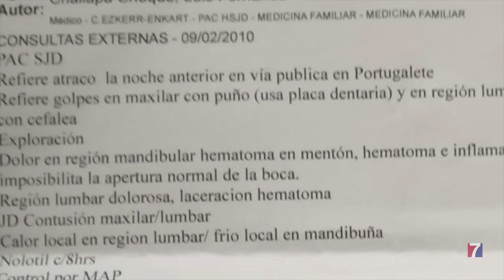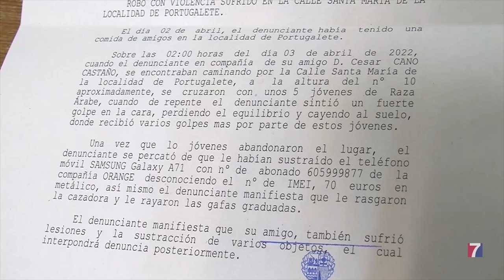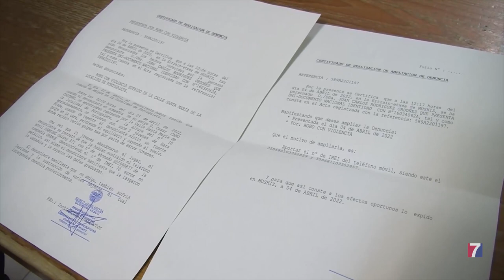Dos portugalujos sufren un violento asalto en el casco viejo de la villa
Este robo con violencia, así consta en la denuncia presentada ante la Ertzaintza,  ocurrió el pasado fin de semana de madrugada en la calle Santa María.

Los 2 hombres, de 58 y 59 años respectivamente, fueron asaltados por un grupo de 4 o 5 jóvenes, que “ se les echaron encima” para robarles todas sus pertenencias.

Ambos recibieron sendos golpes por sorpresa en la cabeza y , una vez en el suelo, les siguieron pegando hasta arrebatarles dinero, cartera y teléfonos móviles.

Presentan diversos hematomas y traumatismos; y uno de ellos ,incluso, tiene dificultades para ingerir alimentos por las heridas sufridas en la mandíbula.

Lourdes, pareja de una de las víctimas, ha querido denunciar la “falta de seguridad” en la parte histórica de Portugalete.